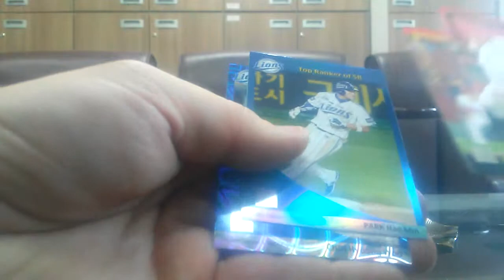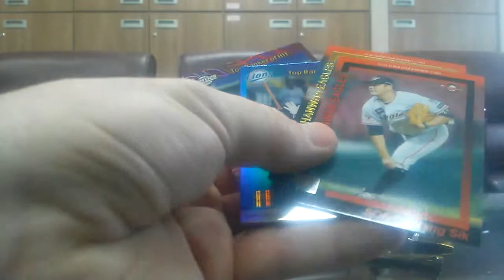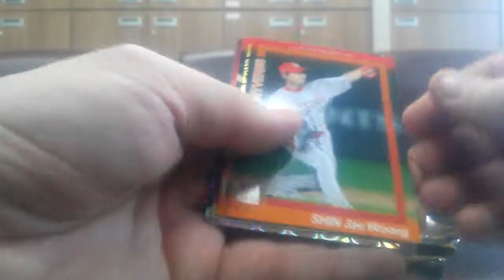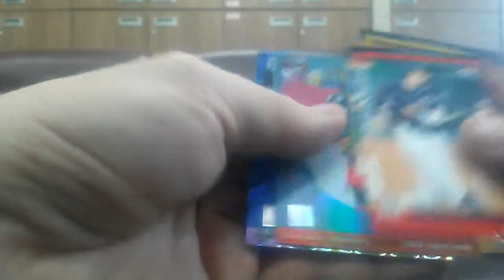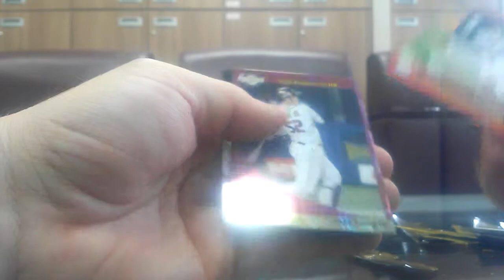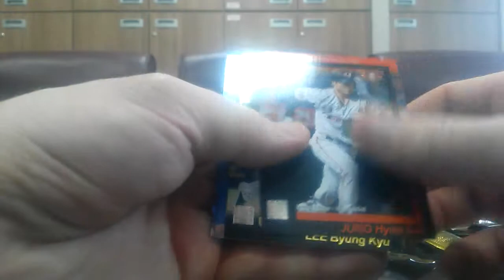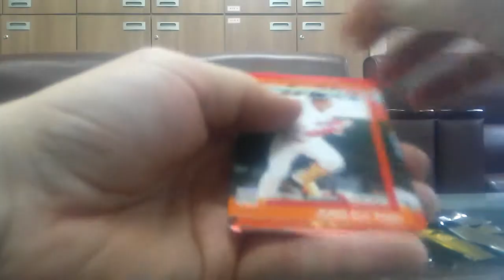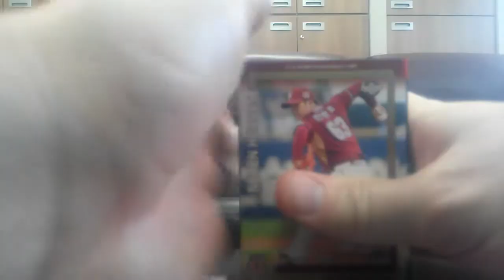2015-16 Ntreev Duael Super Star Gold Edition box break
2015-16 KBO Super Star Gold Edition box break Korea Baseball cards